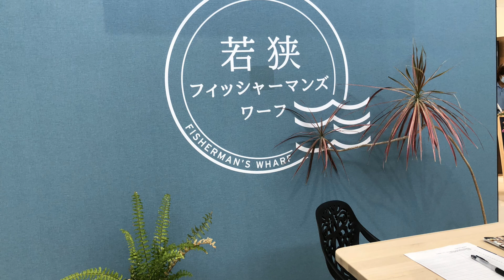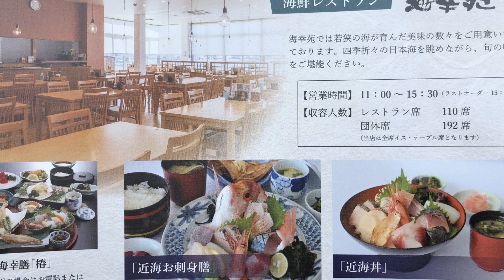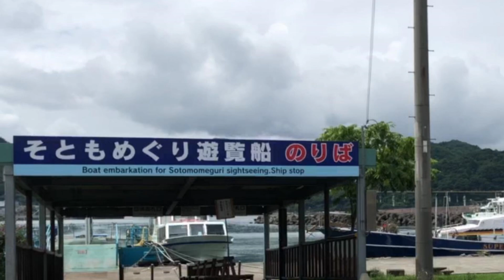福井県 若狭フィシャーマンズ・ワーフ 小浜城跡 散策。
福井県小浜市にある若狭フィシャーマンズ・ワーフ 小浜城跡 小浜市に残る古い町並み散策しました。ミカエル小栗の料理と着物 旅日記のチャンネル の紹介。

＊上記のブログにアクセスなさると、あなたの心と身体の癒しを祈ります。聖書を土台としたカウセリングも行います。上記のブログにアクセス、その処にあるメール送信にアクセス、ご依頼をお待ちしております。
私の趣味、日常の料理と和服、男物ブログ。
Instagram  ミカエル小栗　michasel_oguri